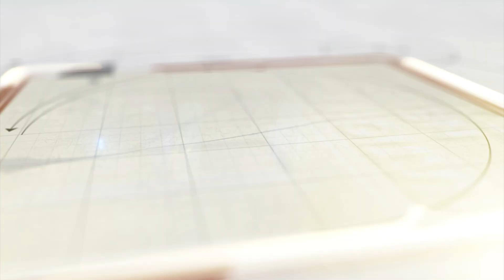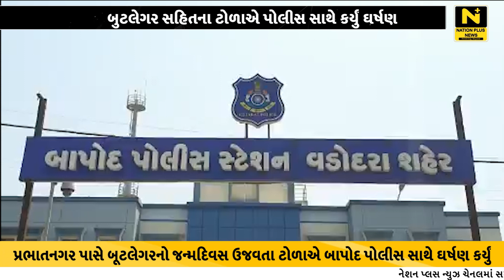બુટલેગર સહિતના ટોળાએ પોલીસ સાથે કર્યું ઘર્ષણ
વડોદરાના વાઘોડિયા રોડ પર પ્રભાતનગર પાસે સોમવારે મોડી રાત્રે બૂટલેગરનો જન્મદિવસ ઉજવતા ટોળાએ બાપોદ પોલીસ સાથે ઘર્ષણ કર્યું હતું. બાપોદ પોલીસે બૂટલેગર સહિતના ટોળા સામે ફરિયાદ નોંધી વધુ કાર્યવાહી હાથ ધરી છે.